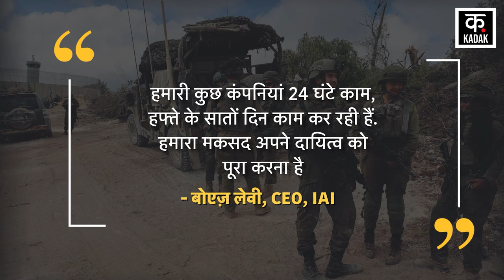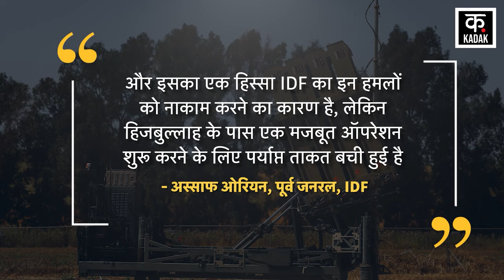Israel Hezbollah War: Iran ने तबाह किया इज़राइल का Air Defense System |Tel Aviv | Breaking News N18G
Amidst the Israel Hezbollah War, Financial Times has revealed in a report that Israel may fall short of its Air Defense System Interceptor Missiles. If Iran attacks Israel, then the Israel Air Defense System may become very weak. Financial Times quoted an expert and former military officer as saying that America is helping Israel to overcome the shortage of interceptor missiles. Especially through Terminal High Altitude Area Defense Missile System i.e. THAAD, but in the event of a major attack, Israel will have to decide which missile to shoot down or which one to let go. On the other hand, former US defense officer Dana Stroul said that Israel's ammunition problem is serious. If Iran responds to the Israeli attack and Hezbollah comes with it, then the air security pressure on the Israeli Air Defense System will increase.

Israel Hezbollah War के बीच Financial Times ने अपनी एक रिपोर्ट में खुलासा किया है कि Israel के पास अपने Air Defense System Intercepter Missiles कम पड़ सकती हैं. अगर Iran Israel Attack होता है तो Israel Air Defense System बेहद कमज़ोर पड़ सकता है. Financial Times ने एक एक्सपर्ट और पूर्व सैन्य अधिकारी के हवाले से कहा कि इंटरसेप्टर मिसाइलों की कमी को दूर करने के लिए America Israel की मदद कर रहा है. विशेषकर Terminal High Altitude Area Defense Missile System यानी THAAD के ज़रिए लेकिन, बड़े हमले की स्थिति में इज़रायल को ये तय करना पड़ेगा कि उसे किस मिसाइल को गिराना है या किसे जाने देना है. वहीं, दूसरी तरफ.. अमेरिका की पूर्व रक्षा अधिकारी Dana Stroul ने कहा कि Israel की गोलाबारूद की समस्या गंभीर है. अगर Iran ने इज़रायली हमले का जवाब दिया और Hezbollah उसके साथ आया तो इज़रायली एयर डिफेंस सिस्टम पर हवाई सुरक्षा का दबाव बढ़ जाएगा.